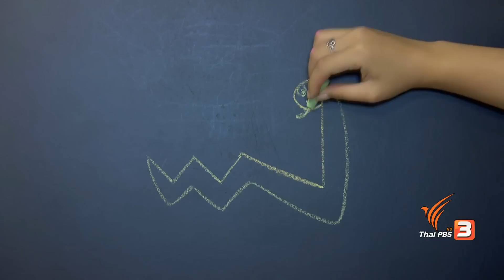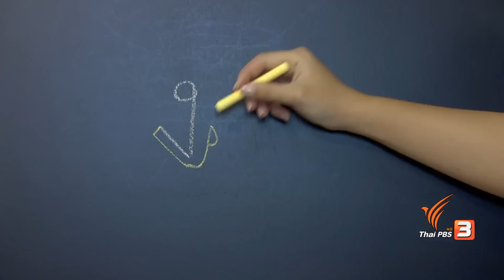ตัวอักษร ง.งู : ขบวนการ Fun น้ำนม (25 ก.พ. 60)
ขบวนการfunน้ำนม จะพาน้องๆ มาเรียนรู้อักษรพยัญชนะไทยทั้ง ๔๔ ตัว

ร้องเพลงเด็กไทยรักพยัญชนะไทยไปกับพี่ว่องไว พี่แหลมคม น้องนุ่มนิ่มและน้องๆ กันแล้ว ก็มาฟังนิทานกันต่อ น้องนุ่มนิ่มจะพาไปพบกับพี่นิ่มนวล นักสเก็ตนำแข็งชื่อดัง และพี่เอมจะพาน้องๆ มาเล่นสนุกกับ ง.เงา ครูหนุ่มพาไปฟังเพลงสี่สหายอักษรต่ำ จะมีตัวอักษรอะไรบ้าง ปิดท้ายกับพี่มี้ ไปเล่นกับเกมที่มีไฮไลท์เด่นคือฐาน ง.งับ น้องๆ จะงับอะไรกัน ตื่นเช้ามาชมความสนุกด้วยกัน

ติดตามชมรายการขบวนการ Fun น้ำนม วันเสาร์ที่ 25 กุมภาพันธ์ 2560 เวลา 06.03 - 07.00 น. ทางไทยพีบีเอส หรือรับชมออนไลน์ทาง